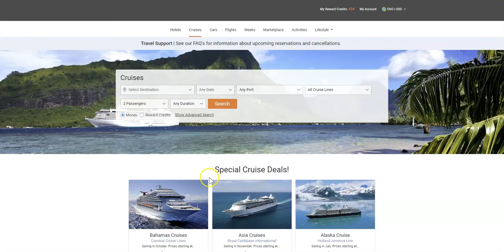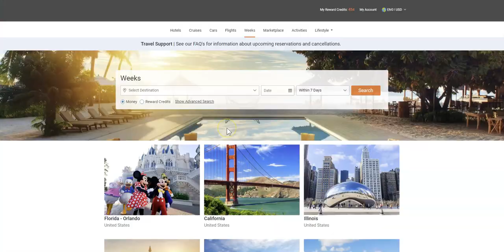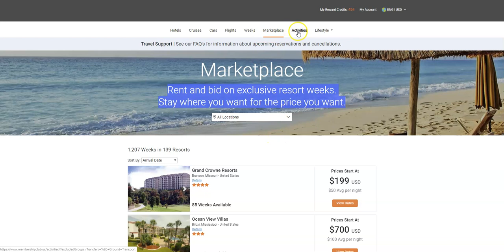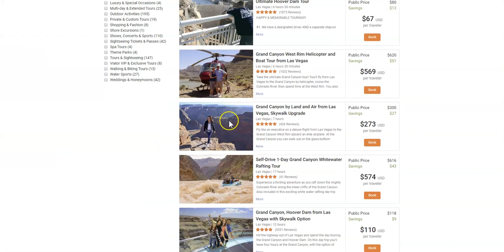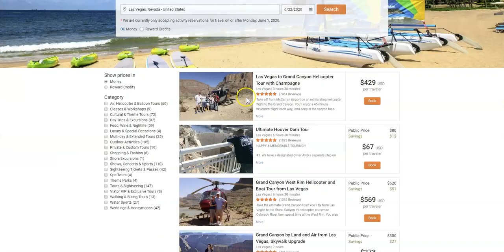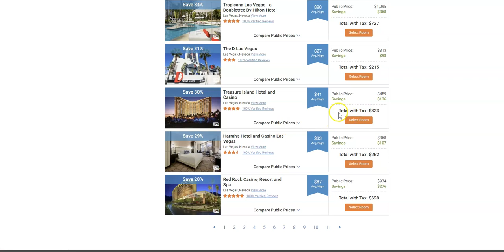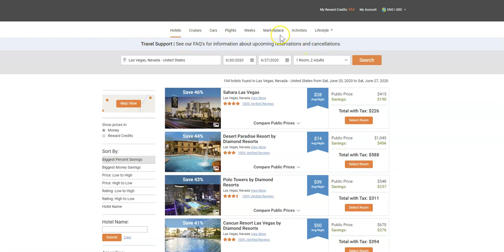Lucro Life - Travel Portal (Overview)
This is a short overview video that shares the topics of our travel portal.  Look for other videos that dig a little deeper into each area of the portal.